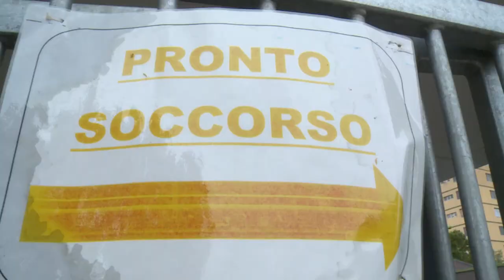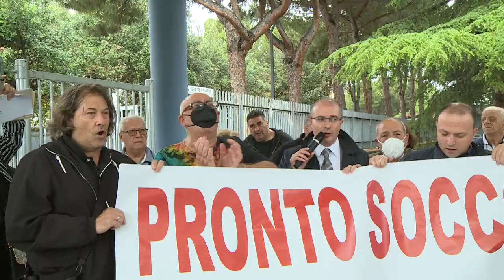Cittadini manifestano davanti al Pronto Soccorso di Pescara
Il consigliere regionale del M5S Domenico Pettinari che pochi giorni fa si era incatenato davanti al pronto soccorso dell’ospedale di Pescara, questa mattina è tornato a manifestare al fianco di alcuni cittadini anche loro incatenati, per denunciare una situazione definita dallo stesso Pettinari drammatica